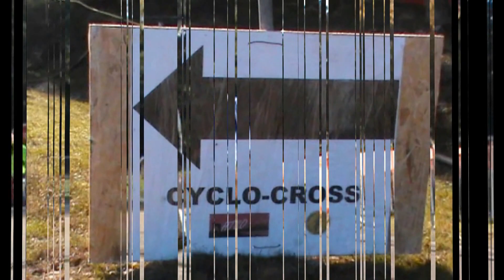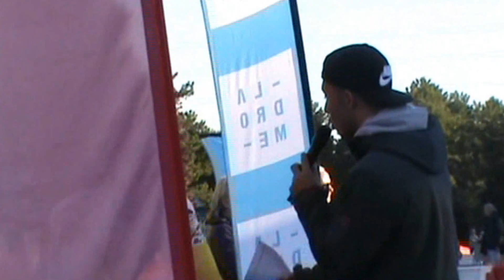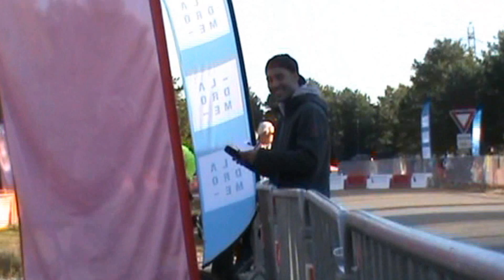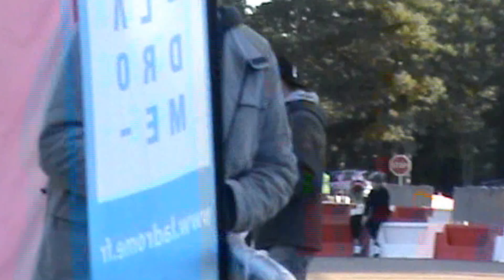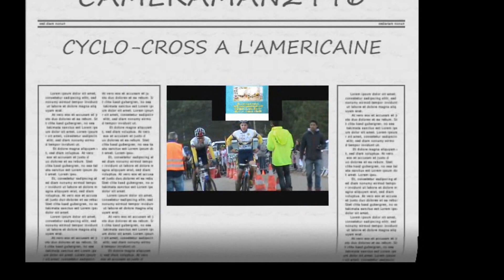404 / GERVANS A L AMERICAINE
1 ERE PARTIE
CYCLO-CROSS A L'AMERICAINE
organisé par l'
U.C.TAIN TOURNON